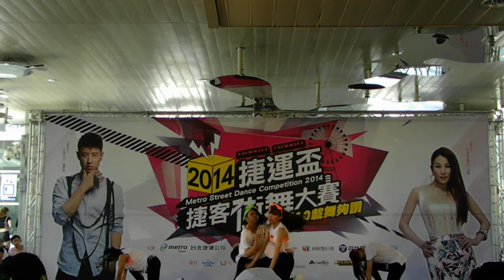2014捷運盃捷客街舞大賽(初賽)：(B組第20組) - I'm Five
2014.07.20 初賽(B組) - 大專青年組

文湖 / 劍南路 / 晴 / 日

Wenhu Line / Jianan Rd. Sta. / Dry / Day

出賽編號：25

總成績：69.6 pts.